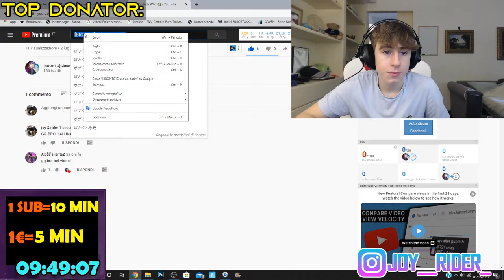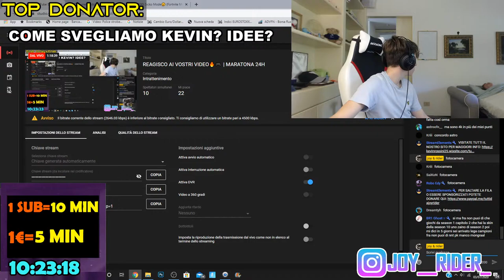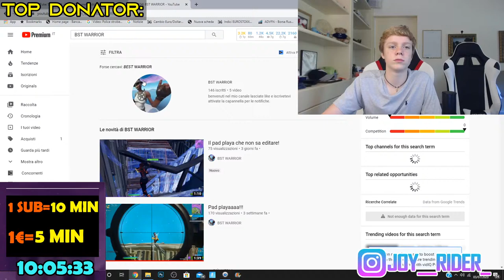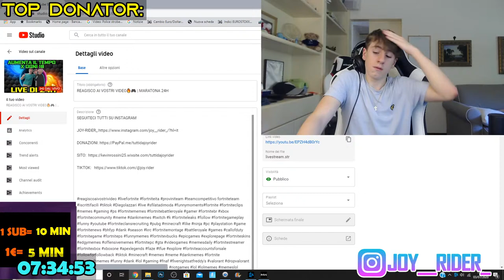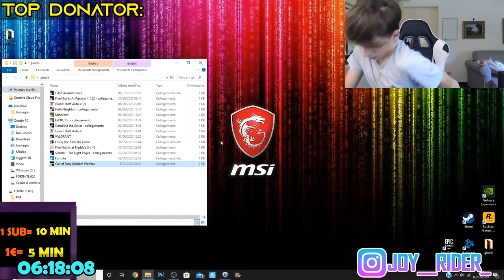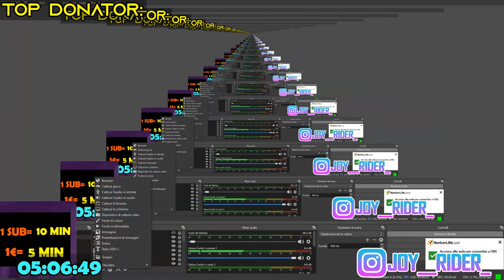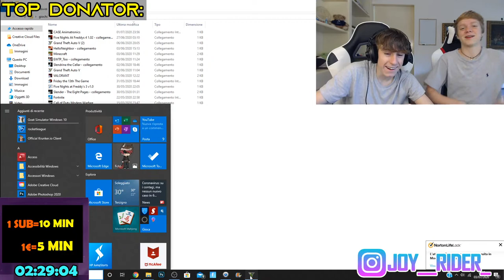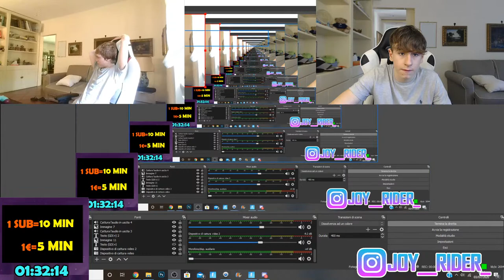MARATONA 24H | MANCA POCO ALLA FINE 🔥💪🏻 GIOCHIAMO INSIEME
SEGUITECI TUTTI SU INSTAGRAM